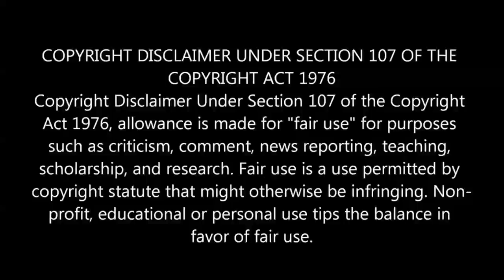சந்திராயன்-2 அதிரடி திருப்பம்!சிக்கியது விக்ரம் லேண்டர்!அடுத்தது இதுதான் நடக்கப்போகிறது!இஸ்ரோ அதிரடி